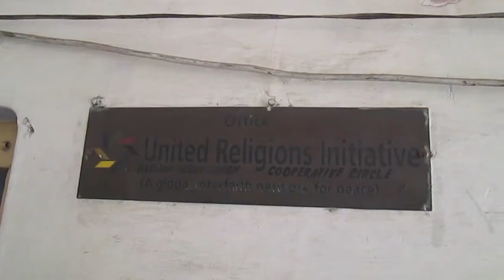Bangladesh - InterFaith Tour - s01e27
Fêter Noël au Bangladesh ! Pour la deuxième moitié du mois de décembre pendant que deux d'entre nous étaient en France pour la famille, deux autres visitaient les usines de textiles et les initiatives interreligieux dans le pays le plus pauvre du monde.